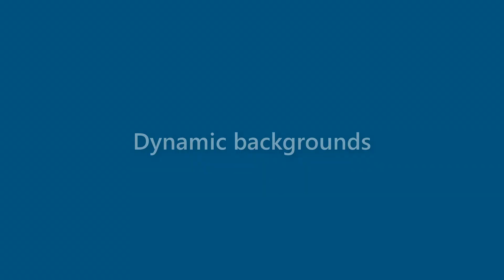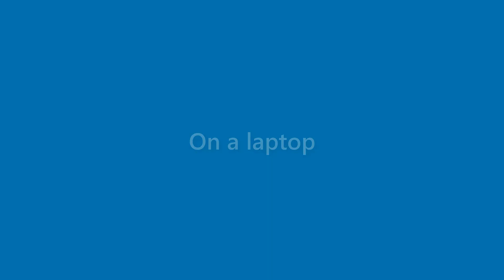Jax Galloway - appearance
Name Look - Jax Galloway - appearance. In this video we present "Jax Galloway" name look and feel in various scenarios.
This video will cover:
How does "Jax Galloway" look as a personal letterhead?
How does "Jax Galloway" look on a business card?
How does "Jax Galloway" look on a computer/laptop screen?
How does "Jax Galloway" look with different background colors?
How does "Jax Galloway" look with various fonts?